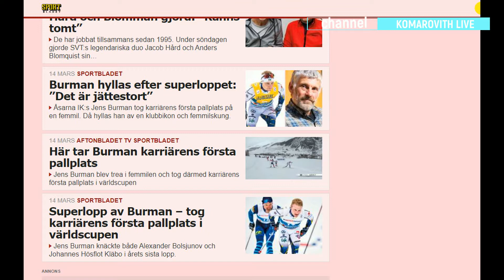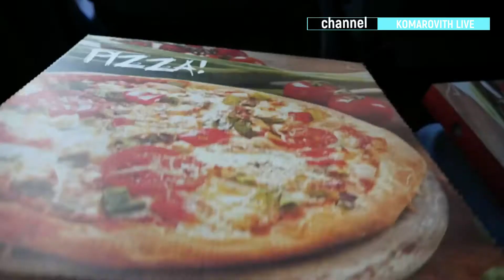Йенс Бурман впервые в карьере поднялся на подиум на Кубке мира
Канал Jens Burman

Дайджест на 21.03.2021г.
Темы:
1. Йенс Бурман впервые в карьере поднялся на подиум на Кубке мира.
2. Видео MY FIRST WORLD CUP PODIUM из влога шведского лыжника Йенса Бурмана (видео переведено на русский язык и озвучено каналом "KOMAROVITH LIVE" 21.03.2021г.)

ENG
Digest for 03/21/2021
Topics:
1. Jens Boerman for the first time in his career climbed to the podium at the World Cup.
2. Video MY FIRST WORLD CUP PODIUM from the vlog of the Swedish skier Jens Burman (video translated into Russian and dubbed by the channel "KOMAROVITH LIVE" 03/21/2021)

Источник: youtube channel Jens Burman